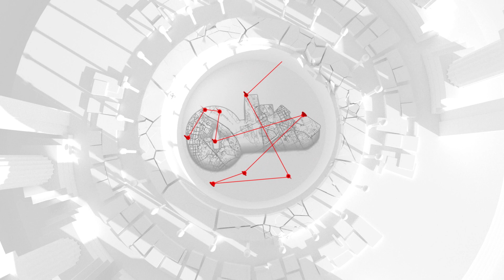Infinite Possibilities: Showcasing Extraordinary Logo Intro For Plus Landlord By Digtalized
Step into a world of infinite possibilities as Digtalized showcases an extraordinary logo intro crafted exclusively for Plus Landlord. Our team of innovative artists at Digtalized has pushed the boundaries of creativity to create a captivating visual experience that sets Plus Landlord apart.

In this mesmerizing video, witness the transformation of Plus Landlord's logo into a stunning introduction. Each frame is meticulously designed to convey the essence of Plus Landlord's brand identity, radiating professionalism, trust, and innovation. With seamless animation, striking visual effects, and a touch of artistic flair, we bring Plus Landlord's vision to life.

At Digtalized, we believe that every brand deserves to make a lasting impression. Our team's passion for excellence and dedication to delivering beyond expectations is evident in every detail of this extraordinary logo intro. We are committed to helping Plus Landlord stand out and make an impact in the competitive market.

Embark on a journey of visual transformation and witness the power of an extraordinary logo intro. Join Digtalized as we showcase the infinite possibilities that await Plus Landlord.